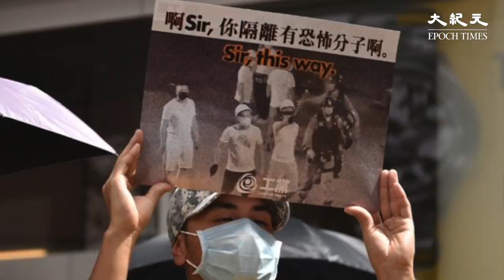【8.31基督徒集會】8.31在灣仔集會遊行的基督徒共同唱詩歌，為港人及香港罪人祈福